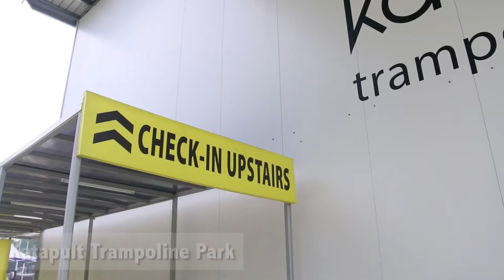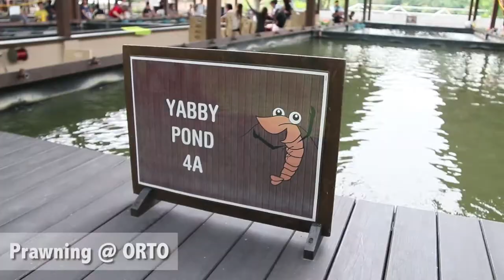Day out at ORTO Yishun (behind-the-scenes)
The Travel Intern goes to ORTO Yishun for a surprise video training session!

The interns did not know what to expect and they had to conceptualise, plan, and film their video on the spot. They then had to edit their own videos. Check out some behind-the-scene footage of their day out at ORTO Yishun.